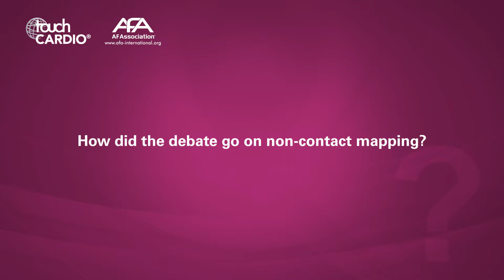Andrew Grace, HRC 2019 - Year in Review: Cardiac Implantable Devices – ICDs/S-ICDs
Dr Andrew Grace (Royal Papworth Hospital NHS Foundation Trust, Cambridge, UK) spoke to us at the 2019 Heart Rhythm Congress (HRC) in Birmingham, UK, and gave us a quick rundown of his Year in Review presentation on implantable cardioverter defibrillators (ICDs) and subcutaneous ICDs.

Speaker’s Disclosures: Andrew Grace has nothing to declare in relation to this video interview.

Questions:
1. Year in Review: Cardiac Implantable Devices – Implantable Cardioverter Defibrillators/Subcutaneous Implantable Cardioverter Defibrillators (0:09)
2. How did the debate go on non-contact mapping? (1:18)